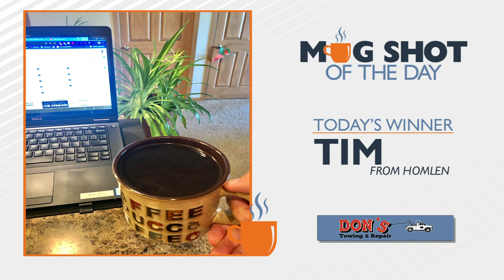Mug shot of the day - 6/12/20